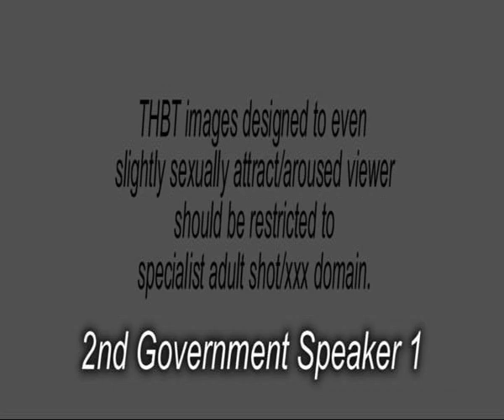5/8 Main Semi Final Manila Worlds 2012 CO 2nd Speaker Debating WUDC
Semi Final Word University Debate Championship 2011/2012 in Manila, Philippines.

The motion: This House believes that images designed to even slightly sexually attract/aroused viewer should be restricted to specialist adult shot/xxx domain.